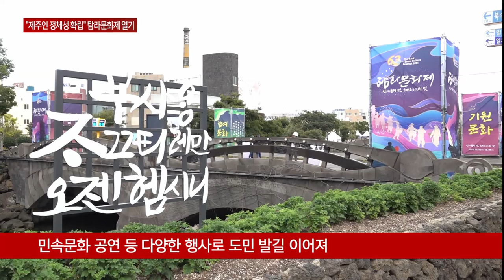"제주인 정체성 확립" 탐라문화제 열기 고조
올해로 63번째를 맞고 있는 탐라문화제의 축제 분위기가 고조되고 있습니다.

행사 둘째 날인 오늘(6일)은 다양한 무형문화재 공연이 열리고 체험 부스도 마련돼 도민들의 발길이 이어졌습니다.

사물놀이패의 풍악 소리에 맞춰 전통의상을 갖춰 입은 사람들이 깃발을 들고 입장합니다.

공연장 안을 돌며 흥겹게 춤사위를 이어갑니다.

잠시 멈춘 뒤엔 가족의 안위를 보살펴준다는 가택신을 모시기 위한 퍼포먼스를 펼칩니다.

[제주시 일도2동 민속보존회]
"하늘과 땅의 기운이 조화를 이루어 오늘 이 집에는 가장의 대운으로 가택신을 모십니다."

참가자와 관객들은 제주만의 특색있는 전통과 문화로 한데 어우러지며 제주인의 정체성을 확립해 갑니다.

[조재윤 / 제주시 일도2동 민속보존회 회원]
"제가 막내이기는 하지만 이제 어르신들 하는 것에 대해 뜻을 잇고자 지금 열심히 해서 같이 명맥을 나아가려고 노력하고 있습니다."

인근에 마련된 체험 부스에서는 사라져가는 제주어를 보전하기 위한 교육이 한창입니다.

[제주어보전회 관계자]
"자 얘는 뭐지? 강아지 제주어로 뭘까? 강생이, 얘 정말 귀엽지?"

어린 학생에게는 평소엔 생소한 제주어이지만 선생님의 설명에 귀를 기울이며 제주어에 대한 매력을 새롭게 알아갑니다.

[김정아 / 제주시 용담1동]
"제주어 많이 못 배우는데 여기서 배우니깐 재밌어요. 학교 가서 친구들한테도 조금 알려주고 싶어요."

제63회 탐라문화제 둘째 날 행사에선 제주시 원도심을 중심으로 다양한 민속문화 공연을 비롯해 예술문화, 그리고 참여문화 축제가 열려 도민들의 발길이 이어졌습니다.

또 중국 하이난 등 세계 각국의 전통 공연이 펼쳐져 관객들의 눈과 귀를 사로 잡았습니다.

이번 탐라문화제는 오는 9일까지 천년 해상왕국 탐라의 정신을 제주 미래버전으로 승화하는 다채로운 공연과 행사로 꾸며집니다.